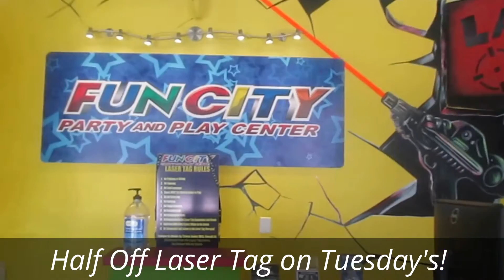Laser Tag Vero Beach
Fun City Party and Play Center